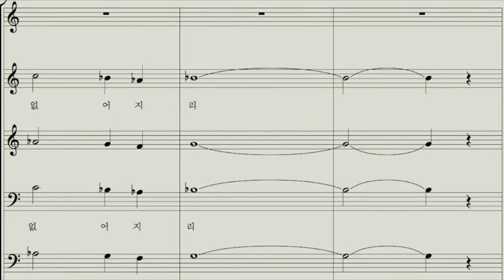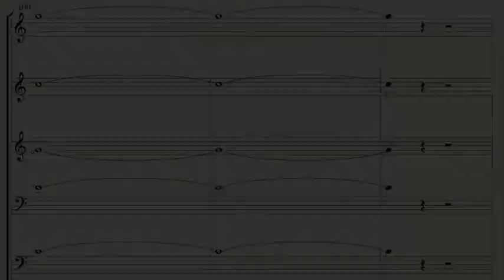[찬양MR] 가라 온 세상으로 (4부)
파트별 MR은 네이버TV '윤슬의 찬양MR' 에 있습니다.